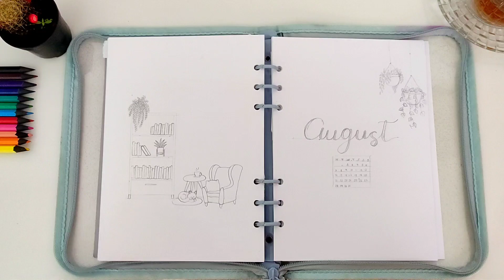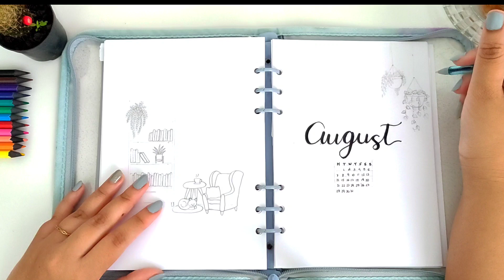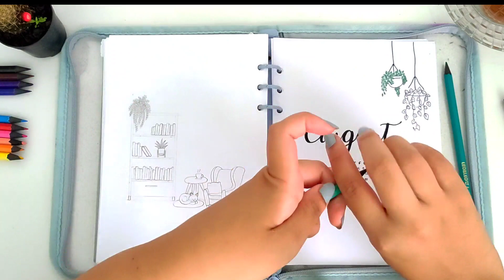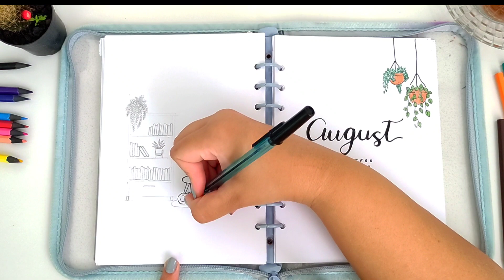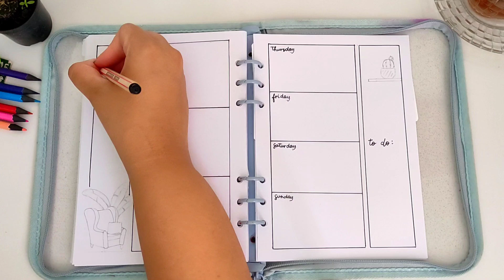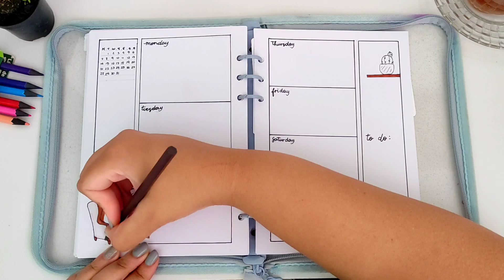Planeje-se comigo de Agosto | Bullet Journal ☕🍃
Oii gente, sejam bem-vindos à mais um vídeo !!!✨
Esse é o planeje-se comigo de Agosto. Espero que gostem ☺️

Valor do material que realmente usei no Bullet Journal: R$ 71,78💲